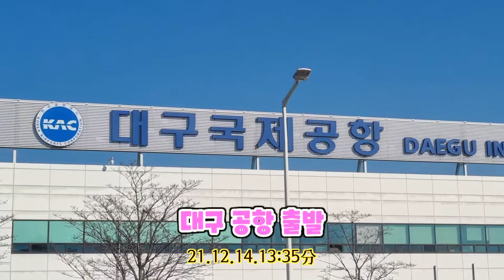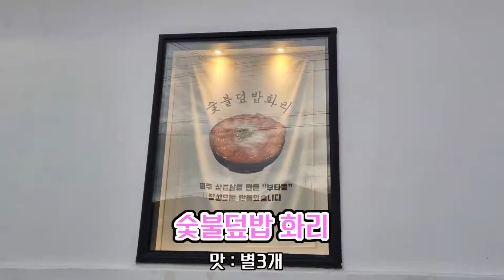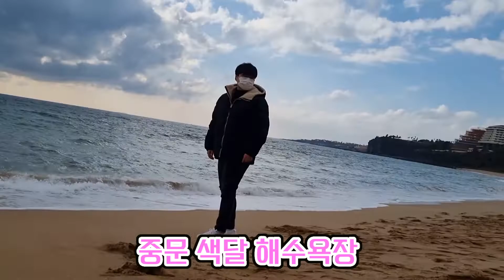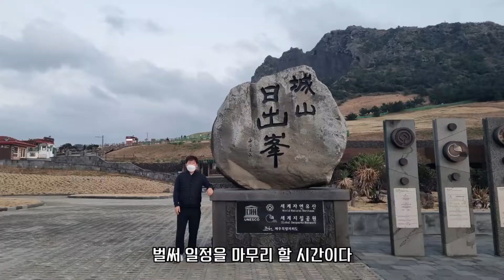제주도 먹방 투어/금악리골목식당/숯불덮밥화리/순심이네갈치전문점/성산 괸당집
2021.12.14~15일 휴무일에 작은 아이와
둘이 오붓하게 떠난 제주도 먹방투어
영상입니다.
시간이 너무 빠듯하여 많이 아쉬운 여행이였습니다.
하지만 사춘기 고딩 아들과 멋진 추억을 만들고 왔습니다.

맛집 투어코스 및 소개를 드리자면...

■ 금악리 골목식당
• 타코 : 별3개 (인도향이 살짝~
   맛은 그닥 좋은줄 모르겠음, 양이 적음)
• 꿀봉: 별4개 그런대로 먹을만 했음
          3가지맛 세트 1.5만
• 똣똣 라면은 예약을 못해 못먹음
• 파스타 : 매주 화요일 쉬는날,
조아름님 보고싶었는데.

■ 숯불덮밥 화리
 • 내부시설은 깔끔, 맛은 조금 약함

■ 순심이네 갈치전문점
 • 식당이 넓고 고급지며 친절하다
 • 맛은 별5개 제주에서 먹은 음식중
    최고였음.
• 직원이 직접 뼈를 먹기좋게 발라 줌

■ 성산읍 괸당집
 • 내부 시설과 그릇은 시골스럽다
 • 맛은 일반 삼겹살과 차이 없음
 • 이쁜 여자 종업원이 직접 구어서
    앞접시에 담아주며 매우 친절함이
    매력

■ 스타벅스 중문점
 • 건물이 특이하며 사진 맛집으로
    유명함

아들이 꼭 먹고 싶어한 연돈 돈까스는
100% 예약해야 먹을수 있답니다.
전일 20:00~ 제주에서만 예약가능하다.
20:00 땡부터 예약을 해보았지만 끝내 실패 ㅠㅠ
1분도 채 되지않아 예약이 끝남
이런곳 처음보네요.
예약해서 암표처럼 파는사람이 많다네요.

개인 의견이니 참고만 하세요